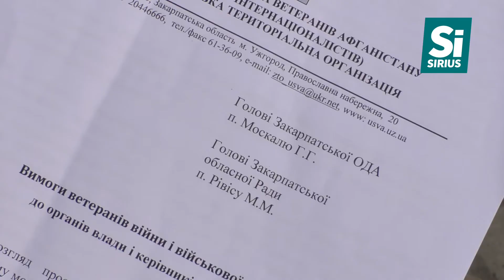Військові ветерани пікетували Закарпатську ОДА